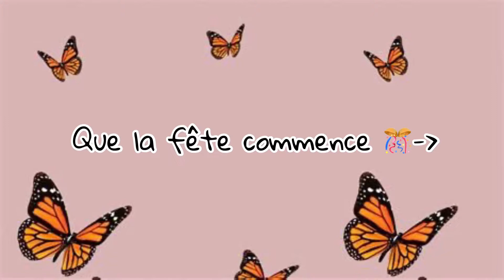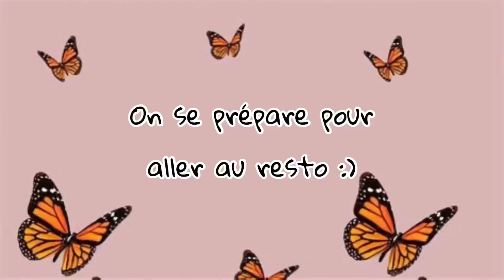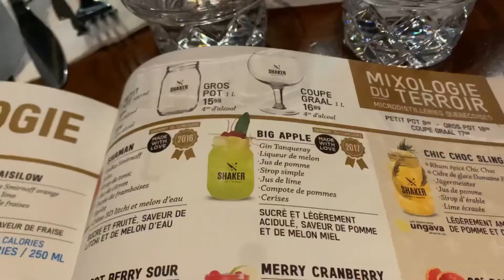J'AI 18 ANS WESH !!!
À propos de moi :

• Je vis au Canada
• Cela fais 7  ans que je fais de la fimo
• Je monte mes vidéos avec inshot
•Mes miniature sont faites sur Phonto